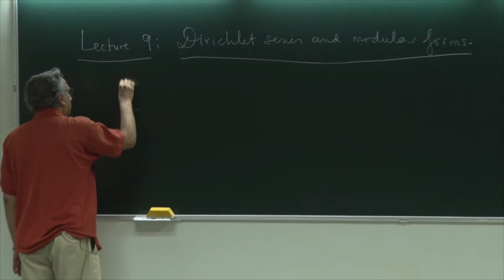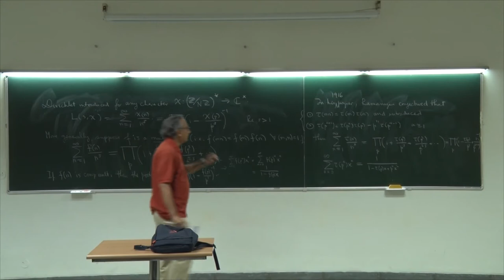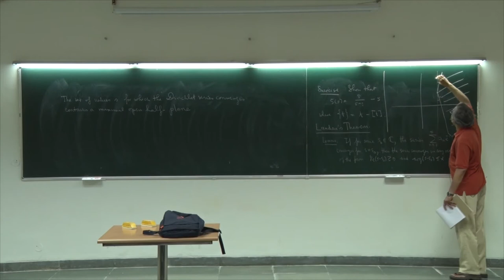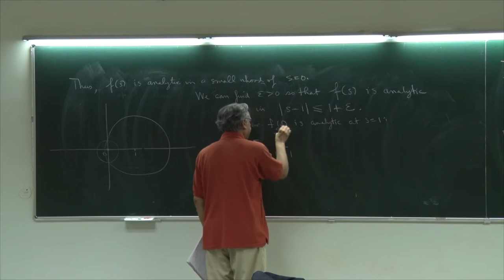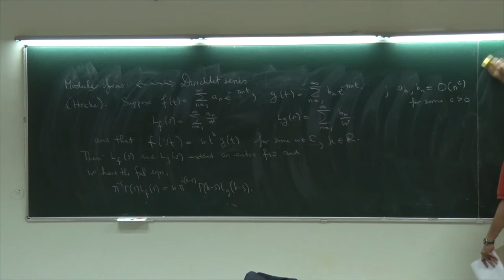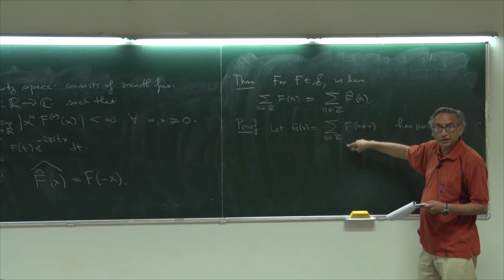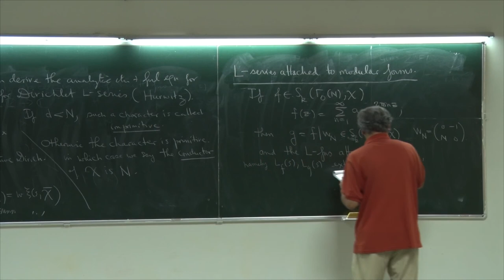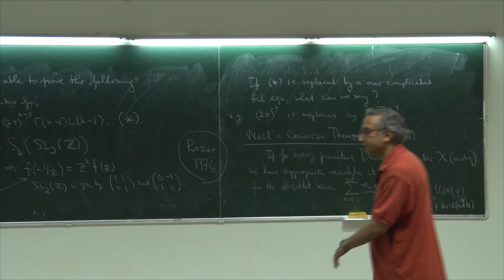A Short Course on Modular Forms by Prof. M. Ram Murty, Lecture 9: Dirichlet series & modular forms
This is lecture 9 of a series of lectures given by Prof. M. Ram Murty (Queen's University) at IISER Bhopal as part of the GIAN program titled "A short course on modular forms" held in 2016.